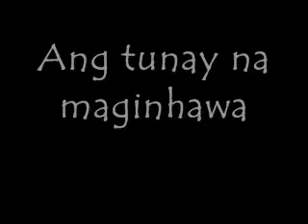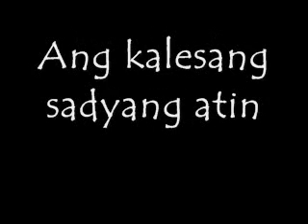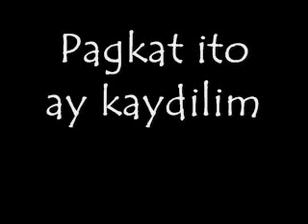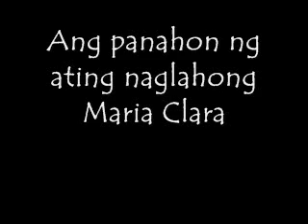Kalesa ni Sylvia La Torre